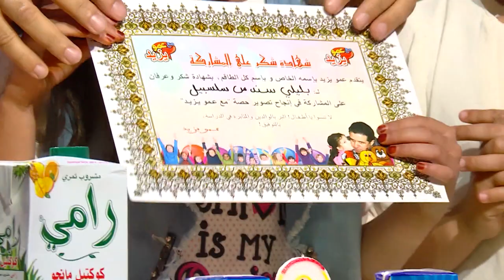مع عمو يزيد الحلقة 14 الموسم 05 ليوم 26 نوفمبر Amou Yazid EP14 S05 du 26 novembre 2019